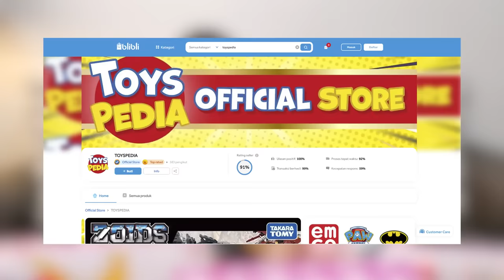Bikin Aneka Makanan dari Dough dari SUPERDOUGH Emco Toys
“Hallo teman-teman, kali ini aku mau bikin Mainan Kue yang super enak dari SUPERDOUGH @emcotoys” Ada banyak jenis bentuk cetakan makanan yang bisa kalian buat dengan warna yang cantik dan bahan Dough yang aman untuk anak-anak mainkan llhhoo !!! Yuukkk kreasikan semua mainan SuperDough dari EmcoToys agar bermaindirumahaja semakin seru dan menyenangkan.
Kalian bisa beli Emco Super Dough Activity Set seharga Rp 49.900, Super Dough Dessert Parlour seharga Rp 99.900, Super
Dough 10 pack seharga Rp69.900, Super Dough 4 Pack seharga Rp 39.900, Super Dough Mini Maker seharga Rp 49.900,
Super Dough Numbers & Letters seharga Rp 79.900 ,Super Dough Shape n Bake seharga Rp 99.900 dan Super Dough Ice
Cream Shop sebesar Rp 149.900 di Official Store Toyspedia di “Blibli.com, Tokopedia, Shopee, Lazada, JD.ID, Zalora” atau bisa juga di Hypermart, Lottemart, Toys Kingdom, Toys City, Petra, AEON, Metro, Centro, Gramedia, dan Matahari.